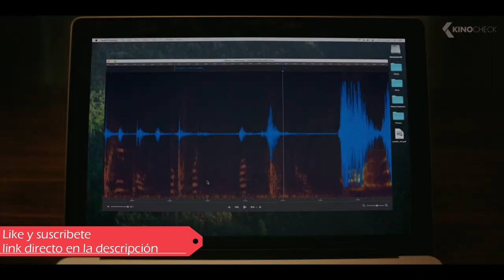Pelicula Smile , español latino HD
link directo